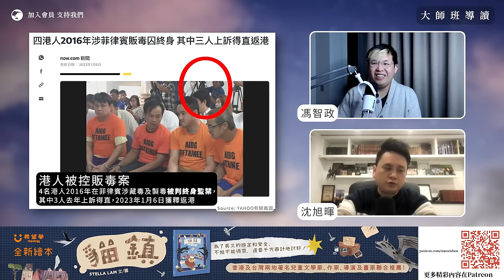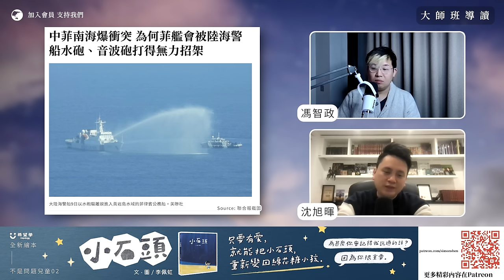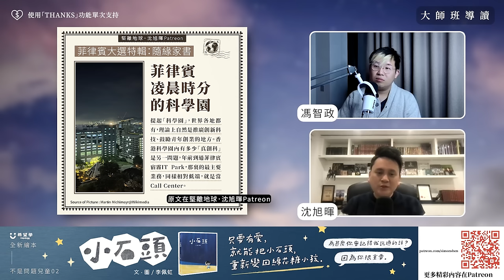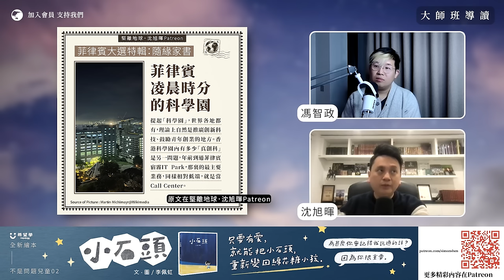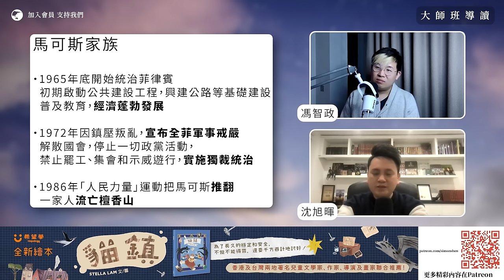【大師班導讀 024 🇵🇭】菲律賓學者貝拉諾 ：昨日菲律賓，今日新香港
中國自從實行「戰狼外交」以來，烽煙四起，在官方修改南海主權地圖後，和鄰國的摩擦越來越多，近月與菲律賓更接近短兵相接。然而菲律賓經濟一直頗為依賴中國大陸，現任總統小馬可斯家族和中國的關係也不俗，前總統杜特爾特更是高調反美親中，而他的女兒正是現任副總統。究竟為甚麼菲律賓的外交政策會忽然出現突變？

菲律賓和中國在南海黃岩島 / 帕納塔格礁的衝突白熱化，中國海警船動用高壓水砲攻擊菲律賓船隻，令一度在菲律賓前總統杜特爾特任內被按下不表的主權爭議再次成為熱點。究竟菲律賓對中國的強硬姿態，在國內有多少支持？菲律賓軍力如何，有沒有決心與中國開戰，對小馬可斯總統最有利的策略又是甚麼？

這次會員專區大師班邀請了菲律賓的國際關係學者 Zoilo Jr D. Belano，和我們分享菲律賓學界對這個重要問題的視角。

菲律賓國際關係學者貝拉諾 (Zoilo Jr D Belano)（二）中國和菲律賓的南海主權爭議衝突持續升溫，最終會走到哪一步？
菲律賓國際關係學者貝拉諾 (Zoilo Jr D Belano)（一）親美抗中：小馬可斯總統外交政策突變，原因是甚麼？（中文字幕）

⏺菲律賓「第一母親」兼前「第一夫人」艾美黛再創傳奇？
▶️菲律賓家族政治：馬可斯夫人的舊情人，居然是政敵阿基諾二世？